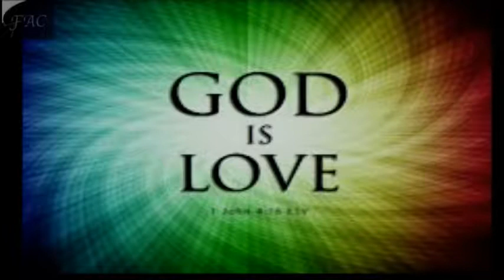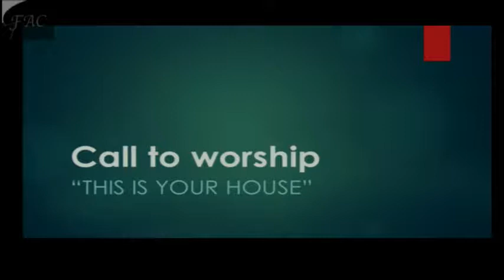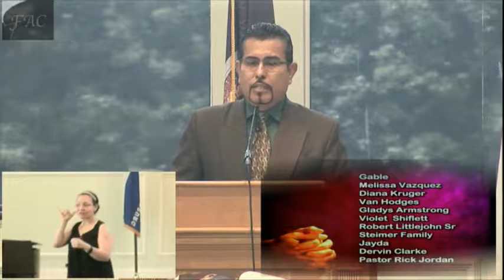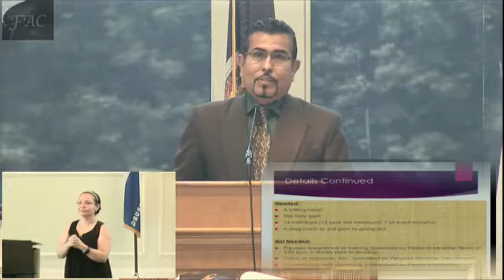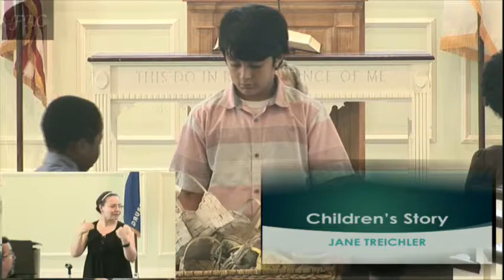Journy to the promised land - Published 6/9/18